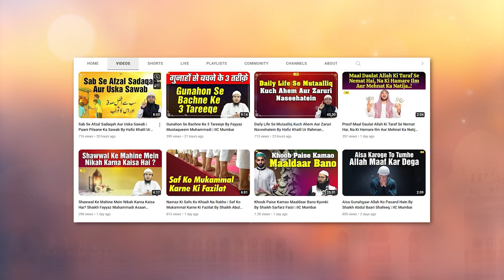Aazadi Aur Uske Taqazey Part-2 By Hafiz Khalil Ur Rahman Sanabili IIC Mumbai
Bank Account Details:
ILM FOUNDATION
ICICI Bank
Savings account
IFSC CODE-ICIC0001028